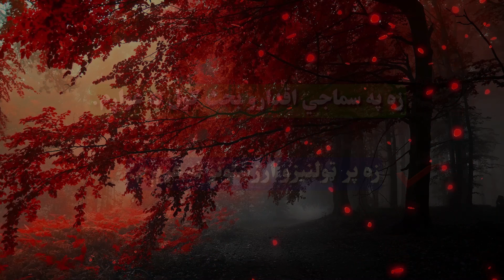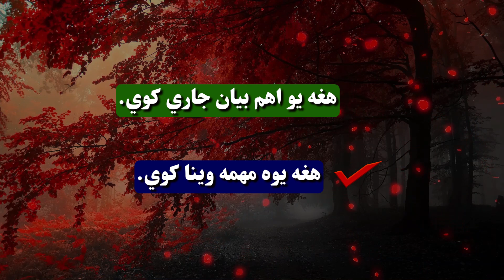پښتو املا زده کړه، پښتو یاګانې، لیکنی سمون، لیکلارښود، کره پښتو لیکل، pashto Writing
په دې درس کې د کوزې پښتونخوا د پښتو لیکلو ستونزو ته په کتو، د کره پښتو لیکلو هڅه شوې.